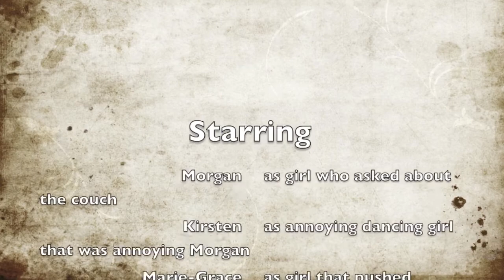The Frightful Fight {AGSM}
open below to make me happy!

Hi! So if you read on my channel then you probably saw that I was having problems. Well, now they are almost gone! I mean, I have plans to solve to solve them, I just have to go through with them. I will not be using IMove anymore, which in some ways, is a great thing! I'm so happy to be back-back as in posting a video out of my many backed up videos! Also make sure to watch in HD! I hope you enjoy this!